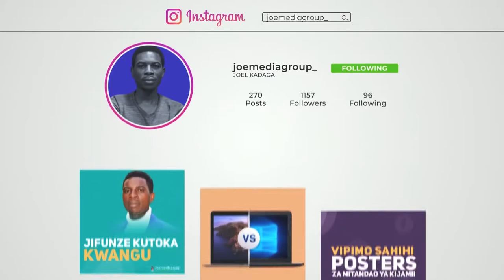Utofauti kati ya Rendering na Exporting Ndani ya Premiere pro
Video hii itakupa elimu ya mambo ya utofauti kati ya rendering na Exporting ndani ya Adobe Premiere pro

0:00 - Intro
0:15 -  kurender ni nini?
0:29 - Kazi ya kuexport ni nini?
1;06 - Kazi ya Rendering ni?
1:19 - Recap